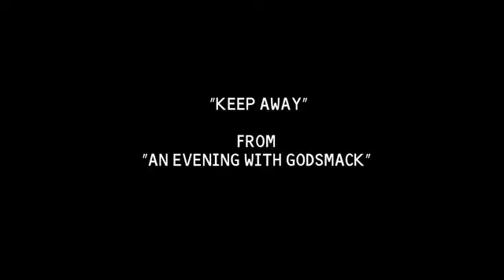Godsmack - Keep Away (HD)